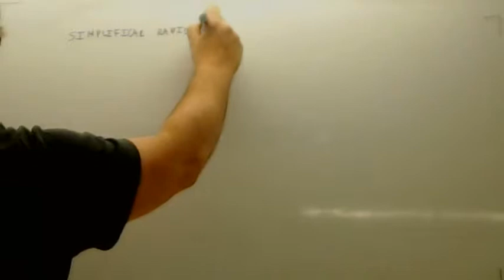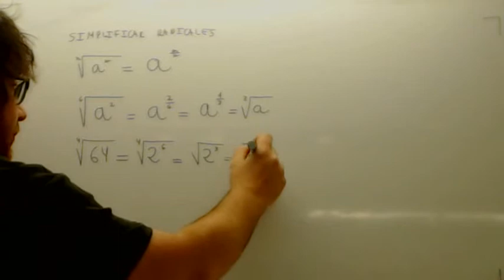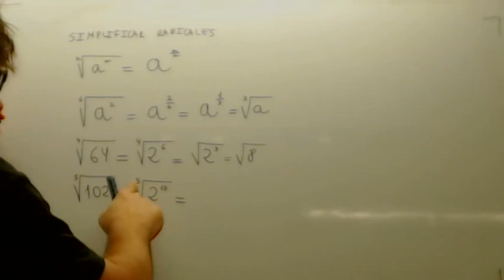Simplificar radicales Usero